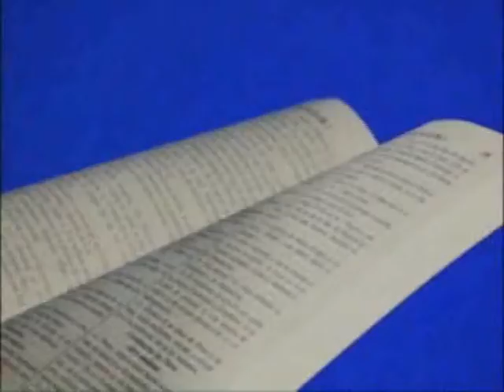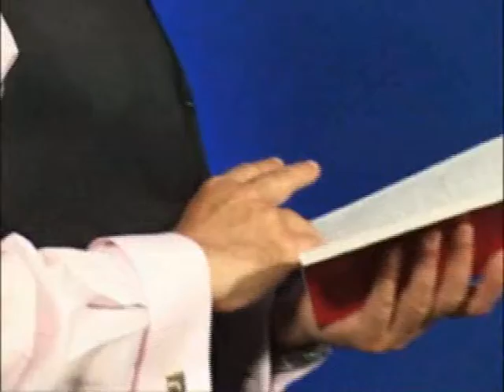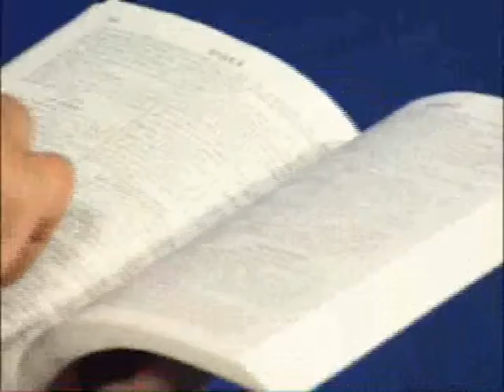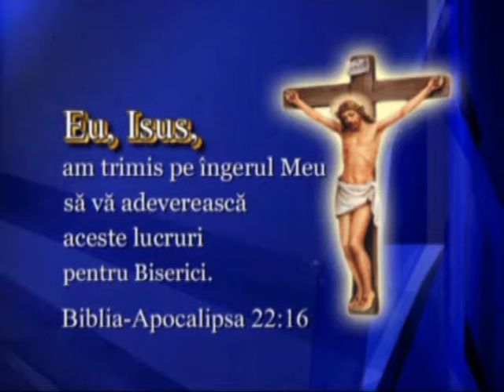Judecata din cer Partea 1/6